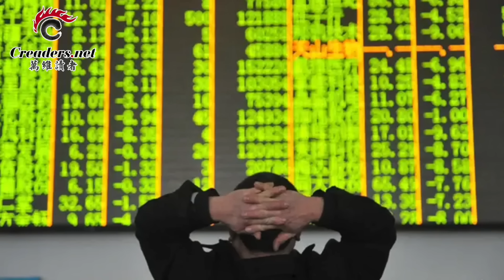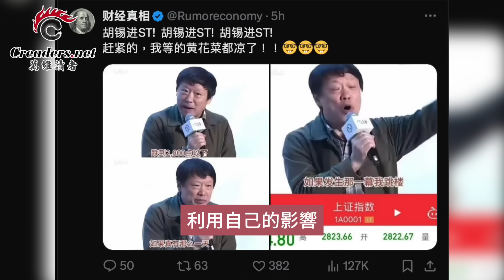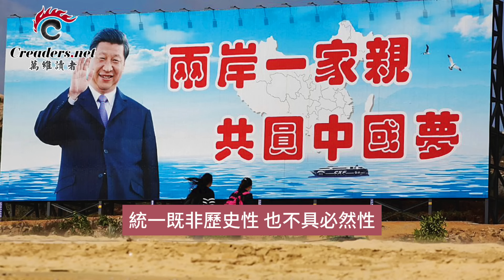逆天！胡錫進單挑中共總理和政協主席；震撼！美國前國務卿提出她的台灣觀；北約冷戰以來最大規模軍演登場；烏少女網球員與俄選手握手 全國憤怒（《萬維讀報》20240124-4 BACC）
00:00 引言
00:16 逆天！胡錫進單挑中共總理和政協主席
01:59 震撼！美國前國務卿提出她的台灣觀
05:10 北約冷戰以來最大規模軍演登場
07:52 烏少女網球員與俄選手握手 全國憤怒